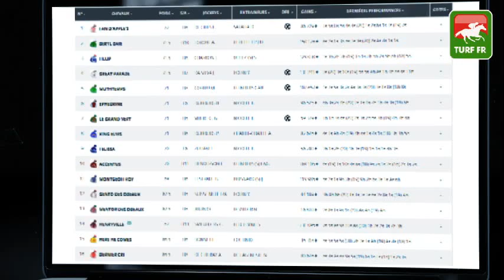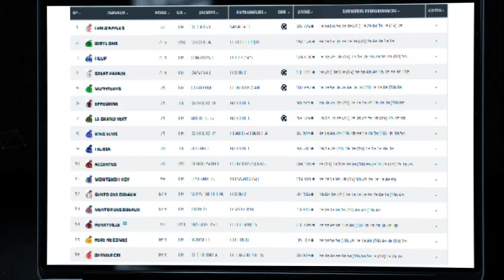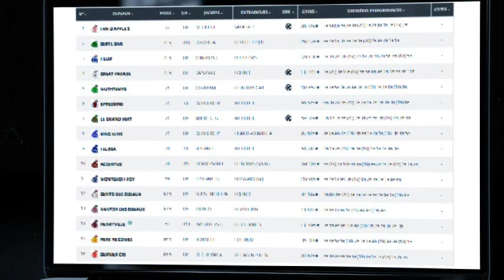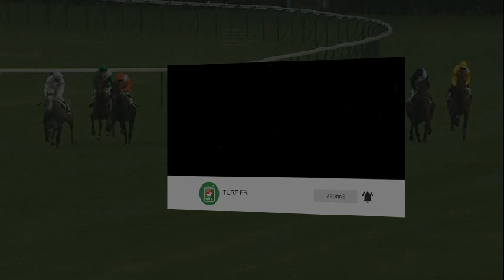Minute Quinté TURF FR : PRIX ANDRE ADELE - Dimanche 10 octobre 2021 - Paris Auteuil 🏇 PMU #255673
🥇 Retrouvez le pronostic exclusif de notre expert Turf Lucius Simenon pour le PRIX ANDRE ADELE le Dimanche 10 octobre 2021 à l'hippodrome de Paris Auteuil en France.

✅ NOS LOGICIELS TURF :
✔️ Logiciel TURF INFO Professionnel Edition: